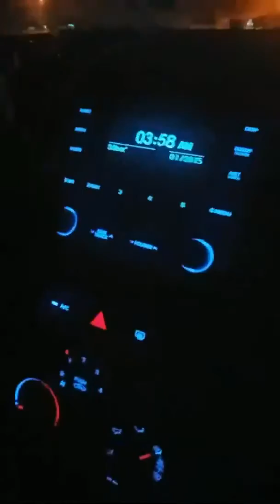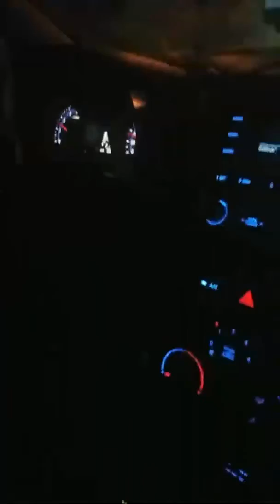CURTINDO HYUNDAI HB20 LINDO COMO MOÇA DO FACEBOOK